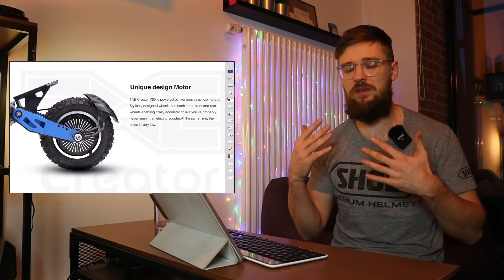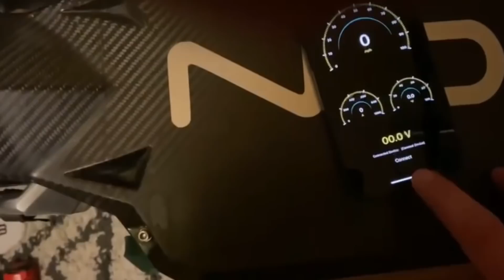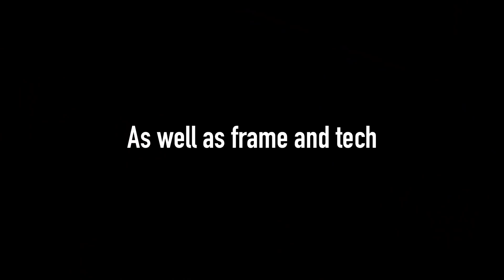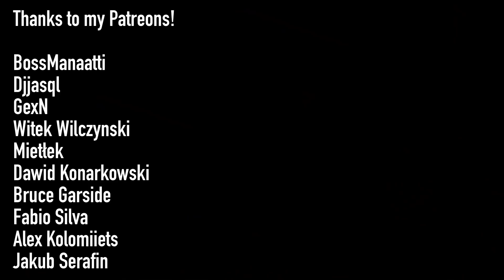My TOP PICKS for POWERFUL eSCOOTERS coming 2021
0:00 Intro
1:33 Kaabo Wolf King
2:50 TNE Creator Series
5:03 Eonmotors Blade Z
7:50 Begode Extreme Bull DTen3
11:29 Begode Extreme Bull K4
15:05 Minimotors Dualtron Storm
17:22 Minimotors Dualtron X2
18:34 Dualtron Ultra V2
19:27 Rion
20:48 Apollo Phantom
23:19 King-Song N11
24:41 Fobos Model X
26:24 VSett 11+
28:57 Viper Scooter
30:15 X-Tron
31:15 Weped Fold